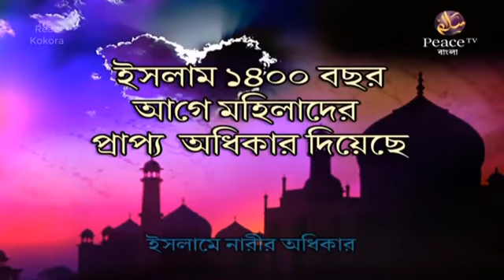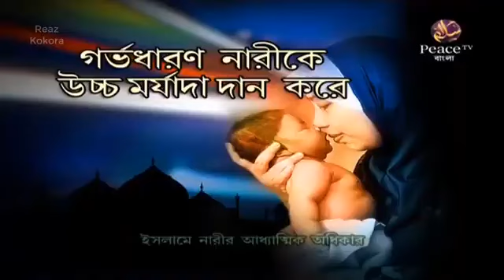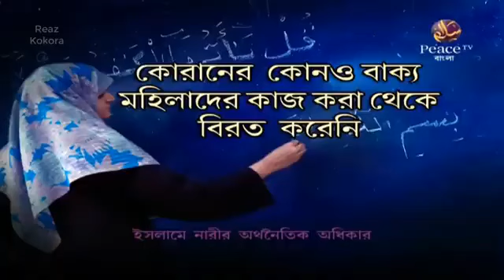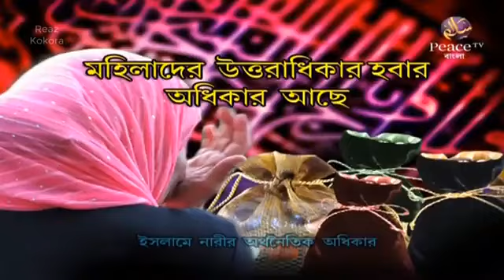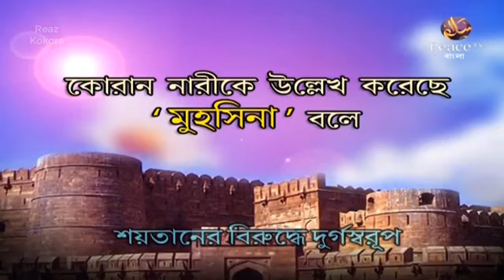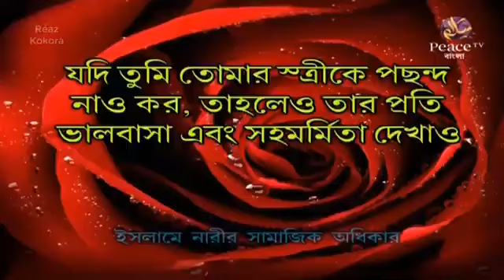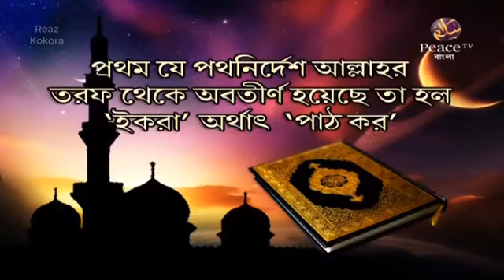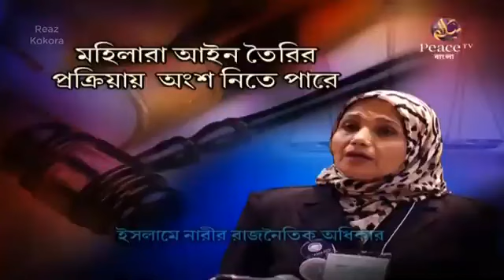🧾 ইসলামে নারীর অধিকার সুরক্ষিত নাকি অরক্ষিত?🎙️ডাঃ জাকির নায়েক। Dr. Zakir Naik Lecture..